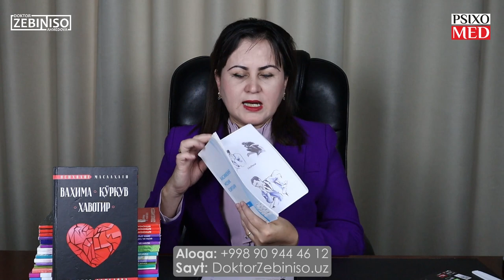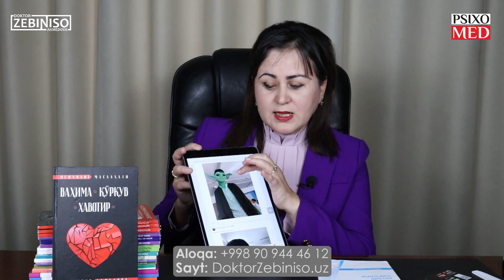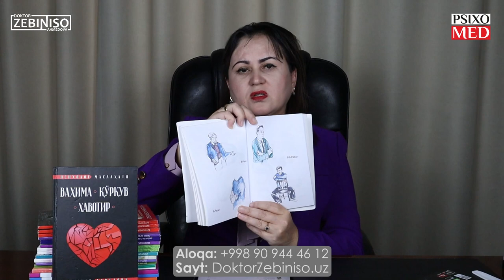Profildagi rasmiga qarab odamlarga qisman baho berishni o'rganamiz. Zebiniso Ahmedova bilan albatta